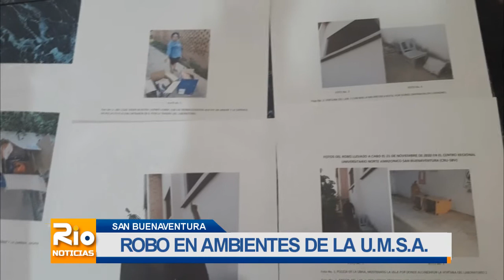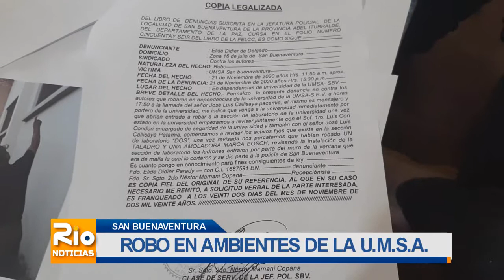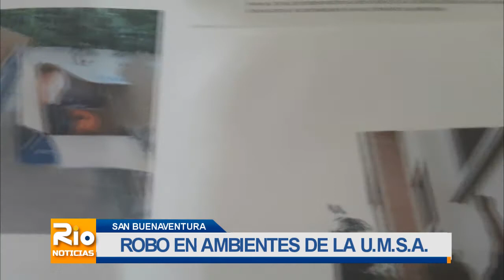ROBO EN LA U.M.S.A. SAN BUENAVENTURA